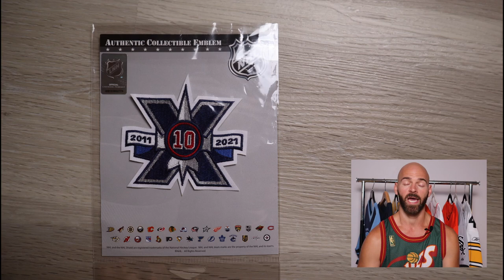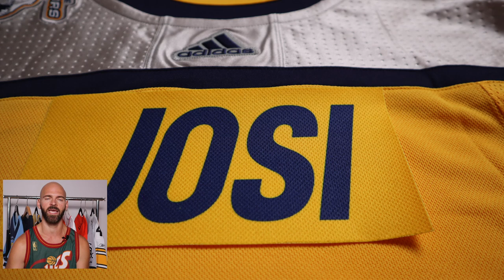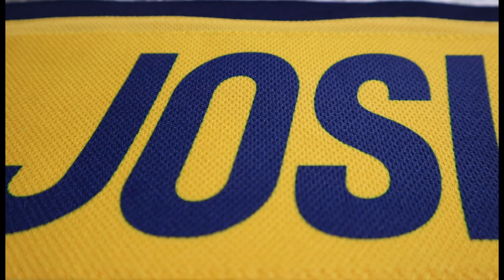How To Customize A NHL Hockey Jersey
There are many different routes to go when customizing a NHL or Minor league Hockey jersey.  In this video, I'll go step by step and in full detail to help get those jerseys customized.  Team customizers / suppliers are a direct and sure route.  however, there are other processes that work as good or near as good and may save you time and money.  Bellow Ill post links to the CUSTOMIZE SPORTS which makes my kits and CITY SPORTS who I use to sew my kits as well as anything Chicago Blackhawks related.  In addition, I'll post links to how to strip jerseys and also how to wash jerseys.